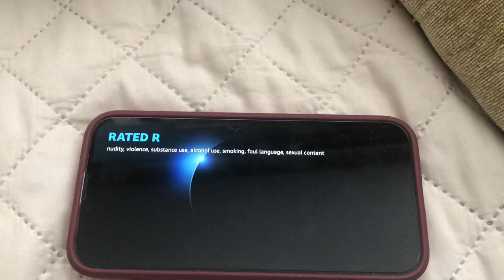entertainment one/arclight films/dana lusting productions/screen Australia (2017)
taken from jungle capped from prime video